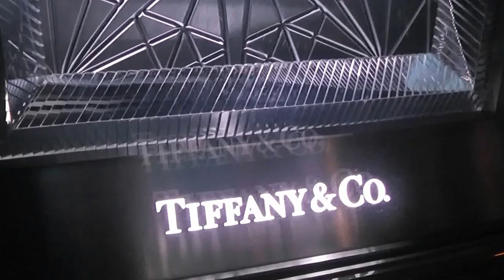Tiffany, London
Tiffany, London, Visual Merchandising